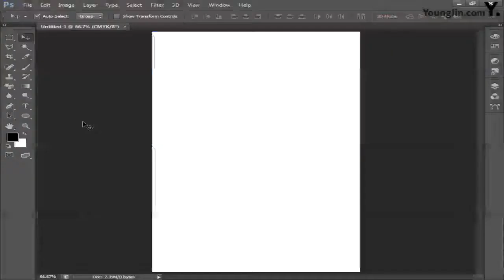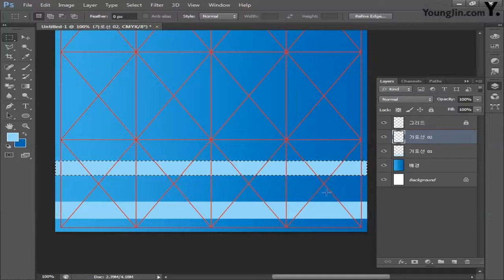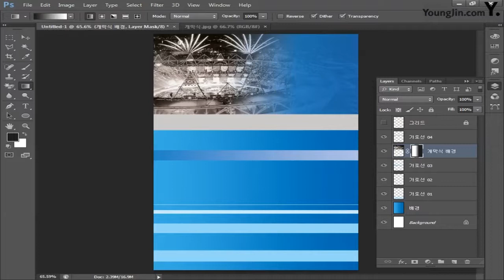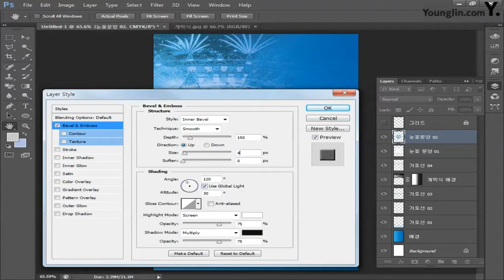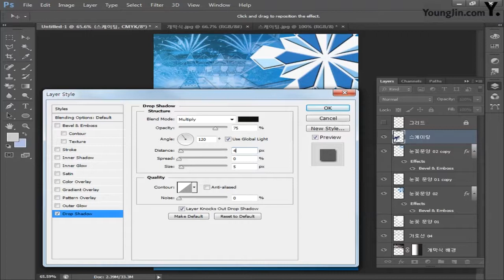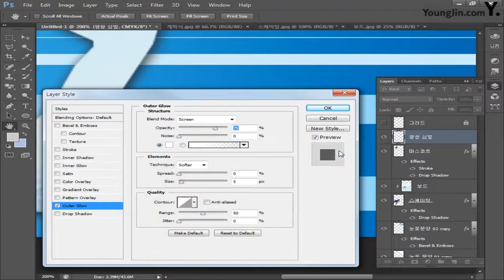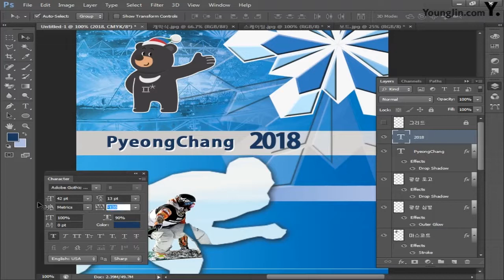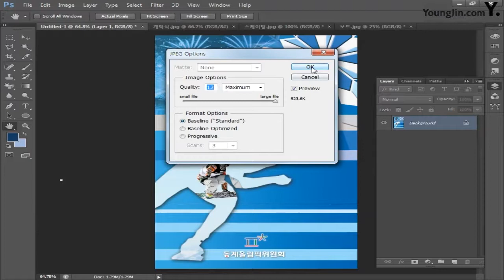[CS6] 평창 동계올림픽 포스터_포토샵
이기적 in 컴퓨터그래픽스운용기능사 실기